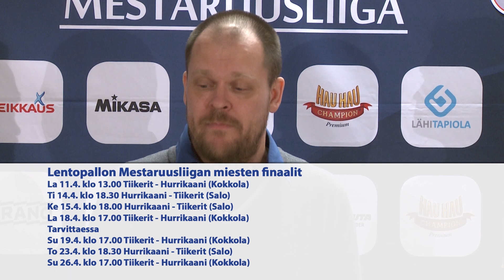Mestaruusliigan finaali-info 8.4.2015: Tiikerit - Hurrikaani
Kokkolan Tiikerit ja Hurrikaani-Loimaa lähtevät metsästämään kirkkaimpia mitaleja miesten Mestaruusliigassa. Finaalipelit alkavat ensi lauantaina Kokkolassa.

Mestaruusliigan finaali-infossa Tiikereitä edustivat päävalmentaja Tommi Tiilikainen ja passari Steven Kehoe sekä Hurrikaania päävalmentaja Ville Kakko ja passari Kalle Määttä.

Molemmilla joukkueilla on mitaleja edellisiltä kausilta, mutta kumpi kirkastaa värin kultaiseksi. Hurrikaanilla on SM-hopeaa vuosilta 2012 ja 2013 sekä pronssia 2014. Tiikerit voitti kultaa 2013 ja hopeaa 2014 Vammalan Lentopallon vietyä silloin mestaruuden.

Sekä Tiikerit että Hurrikaani pelaavat finaalit eri hallissa kuin liigan aiemmat pelit. Tiikerit pelaa Kokkolan jäähallissa ja Hurrikaani Salohallissa.